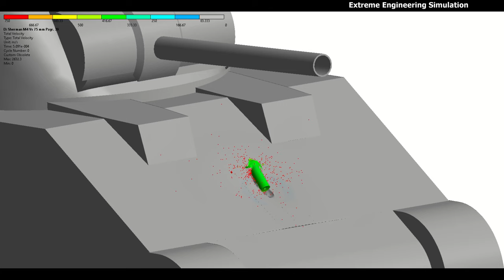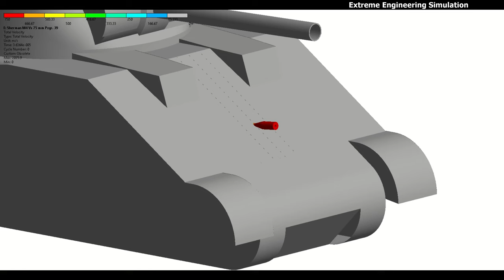75 mm Pzgr. 39 APCBC Vs Sherman M4A2 Frontal Armor Armor Piercing Simulation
This video presents German armor piercing shell Pzgr.39 vs Sherman M4A2 frontal Armor plate. Video shows the various angles of penetration.

Note: We tried so many iterations such increased hardness of penetrator, slightly increased angle of penetration but still sherman frontal armor plate is difficult to penetrate.